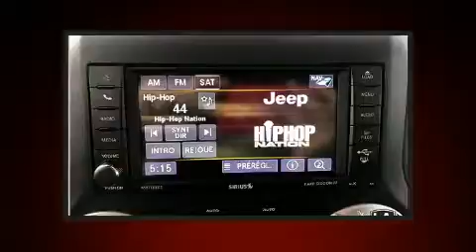2018 Jeep Wrangler Unlimited RUBICON RENTAL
L.A. Leasing
5625 Rue Paré

Affichant moins de 1000 km au compteur, ce VUS 4 portes met la priorité sur le confort, la sécurité et son côté pratique. Ce véhicule propose une polyvalente transmission intégrale couplée à une transmission automatique et un raffiné moteur 6 cylindres. Parmi les principales caractéristiques on retrouve des phares antibrouillard, un compte-tours, des essuie-glaces intermittents, un volant gainé de cuir, un afficheur de la température extérieure, des sièges baquets à l'avant, plaques de protection des éléments mécaniques, et plus. Ses élégantes roues en alliage contribuent à son efficacité dynamique. La chaîne haute fidélité alimente 8 haut-parleurs, qui procurent à tous les passagers une expérience audio de premier niveau. Jeep accorde la priorité à la sécurité et la protection en incluant: coussins gonflables à l'avant, arceau de sécurité en cas de retournement, système antipatinage, système d'assistance au freinage, un avertisseur d'urgence, et freins antiblocage. Le dispositif de stabilité électronique active automatiquement les sytèmes du véhicule pour vous maintenir en ligne droite. Passez nous voir dès aujourd'hui pour voir de près ce véhicule. Appelez sans délai pour réserver votre essai routier.